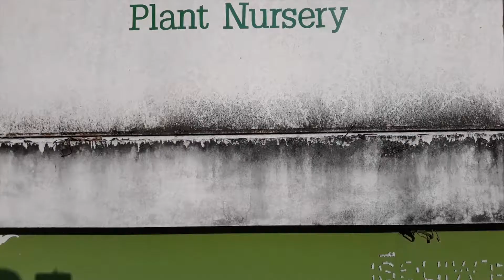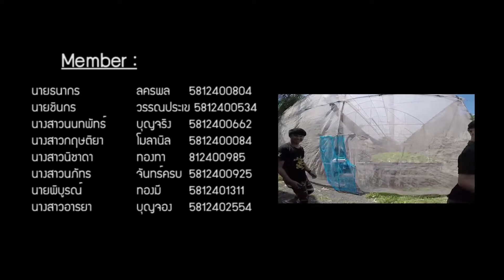Hodroponic l EST project